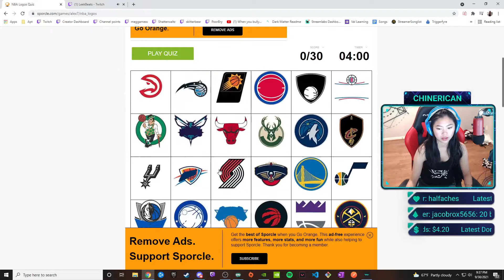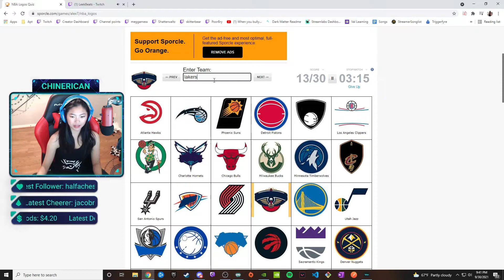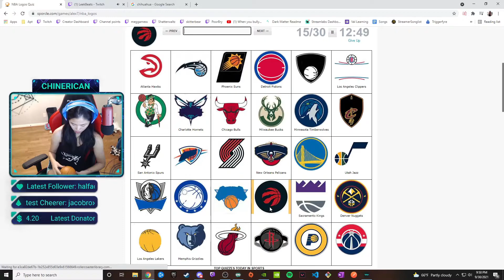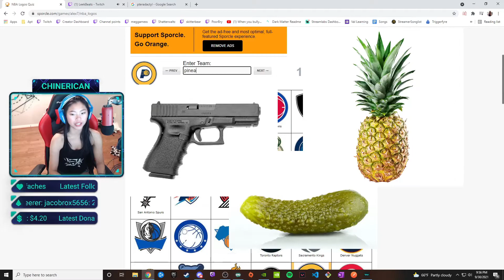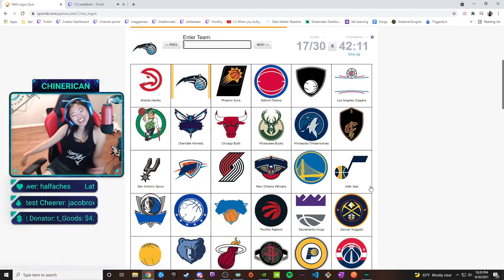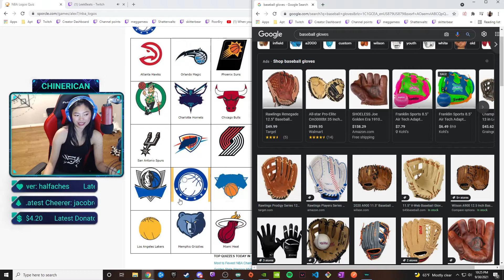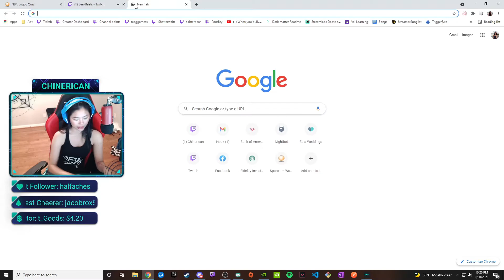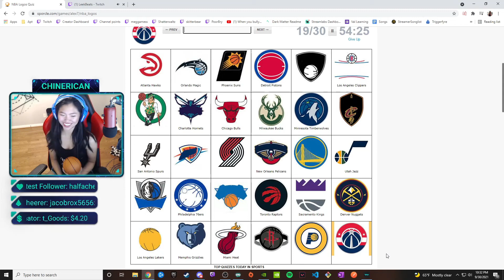NBA SPORTS LOGOS PART 2